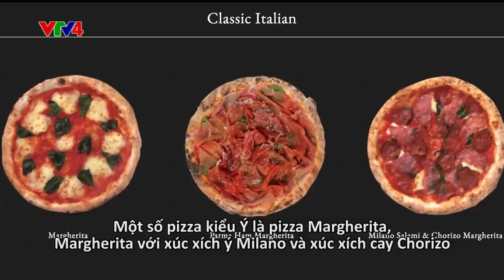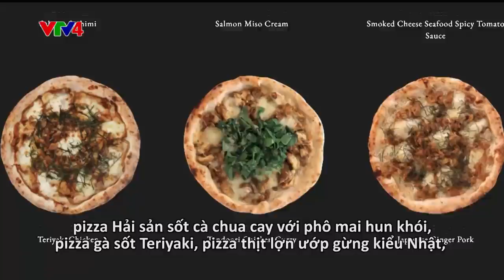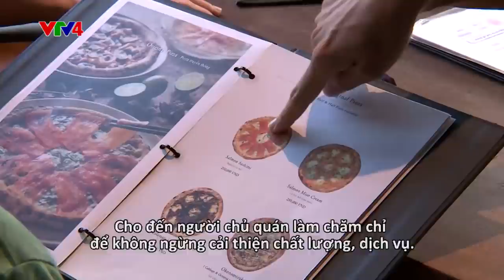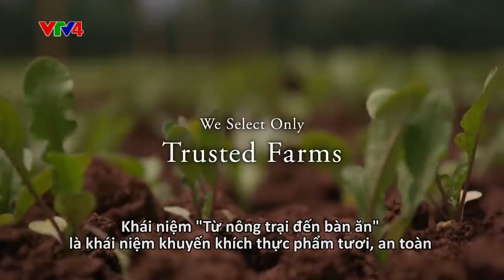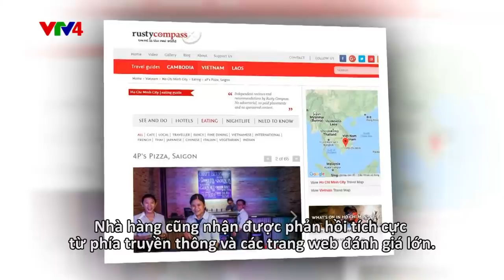Câu chuyện khởi nghiệp của pizza 4P's